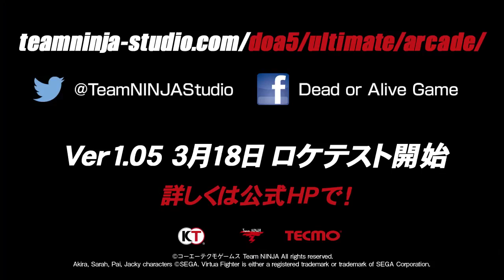Dead Or Alive 5 Ultimate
Trailer - Phase 4